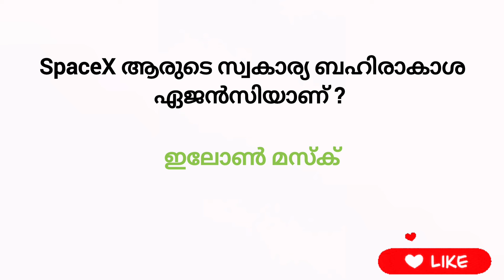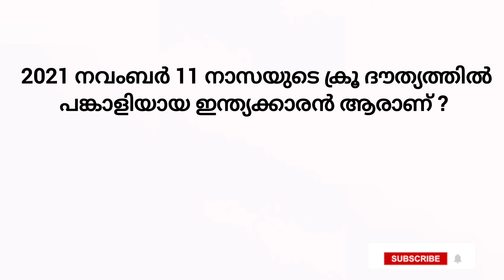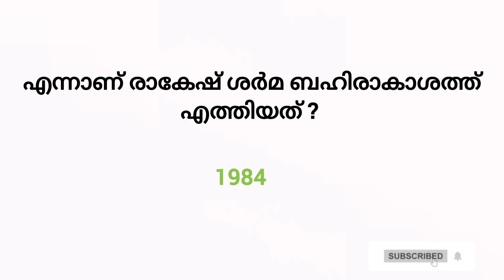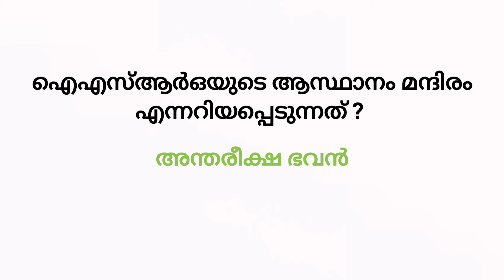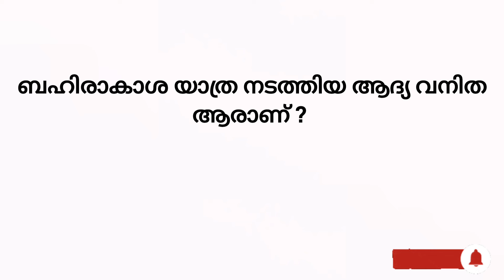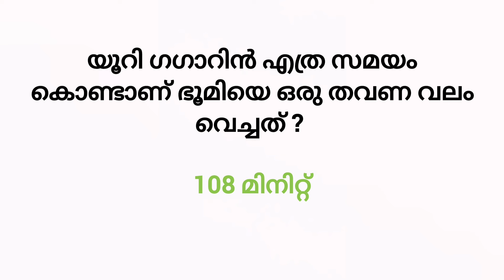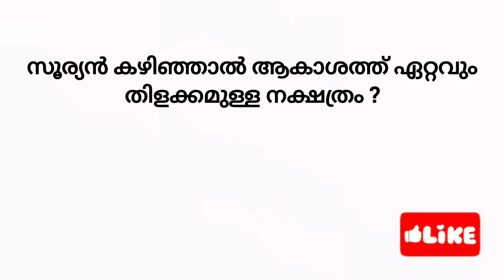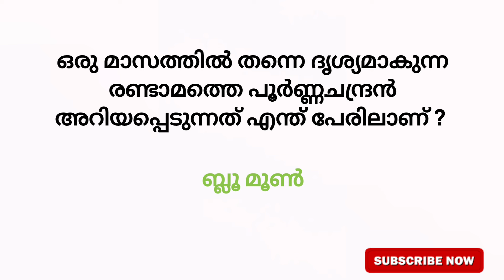Chandra Dinam Quiz | Chandra Dinam Quiz LP, UP Malayalam 2024 | ചാന്ദ്രദിന ക്വിസ് 2024 | Moon Day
Chandra Dinam Quiz | Chandra Dinam Quiz  LP, UP Malayalam 2024  | ചാന്ദ്രദിന ക്വിസ് 2024 | Moon Day | Chandra Dina Quiz In Malayalam | Lunar day quiz in malayalam

KNOWTHEWORLDDEEPLY YOUTUBE CHANNEL